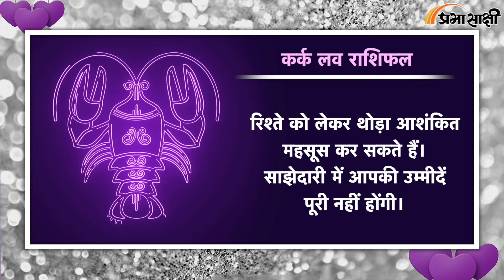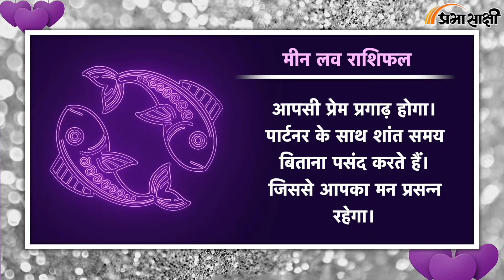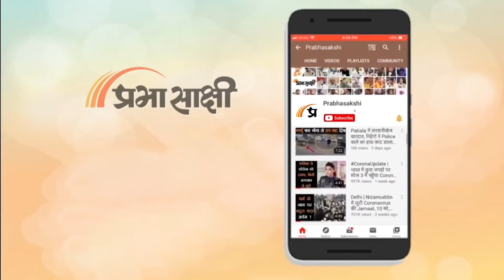Love Horoscope 19 November 2024 |आज का प्रेम राशिफल 19 नवंबर | प्रेमियों के लिए कैसा रहेगा आज का दिन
दैनिक प्रेम राशिफल 19 नवंबर 2024 : इन राशियों के जातकों में आज रोमांटिक माहौल रहने की संभावना है। सभी सूर्य राशियों के लिए दैनिक ज्योतिषीय भविष्यवाणियां पाएं।

00:00 Intro
00:05 मेष
00:15 वृष
00:24 मिथुन
00:34 कर्क
00:43 सिंह
00:52 कन्या
01:01 तुला
01:10 वृश्चिक
01:20 धनु
01:29 मकर
01:38 कुंभ
01:48 मीन